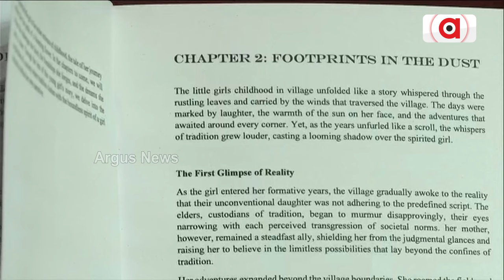ଶ୍ରୀନଗରର ଯୁବ ମହିଳା ଲେଖକ ମୁସକାନ୍ ନର୍ଗିସ୍ ଯିଏ ଅନେକ ପୁସ୍ତକ ଲେଖିଛନ୍ତି ।